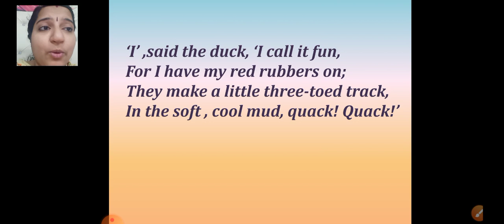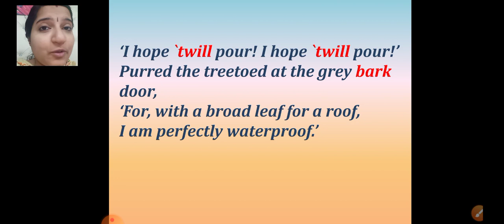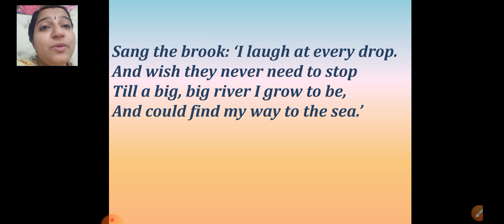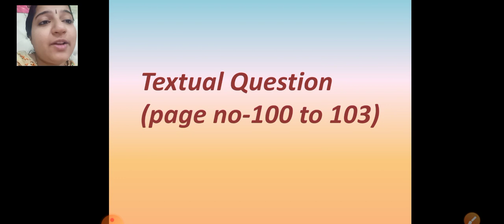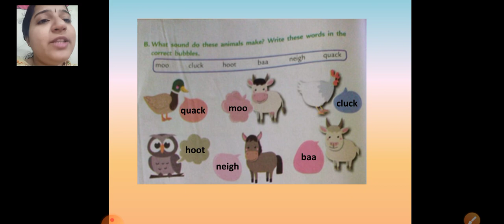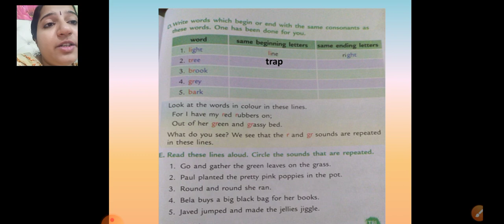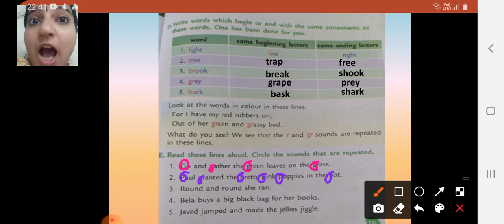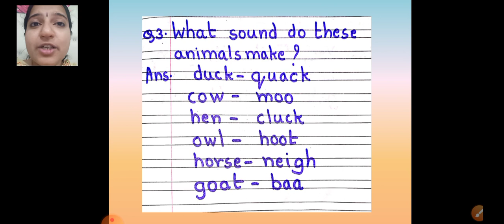Class2_english_poemno_11_who_likes_the_rain_?_7_12_2020